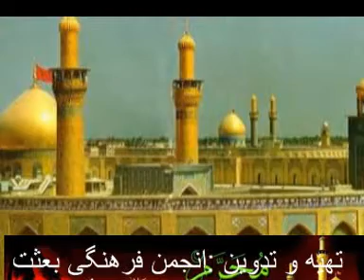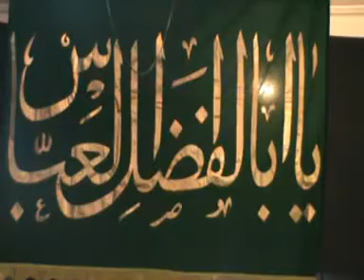نوحه سینه زنی حضرت عباس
نوحه هندی به حنجره مداح اهل بیت علیرضا جعفری